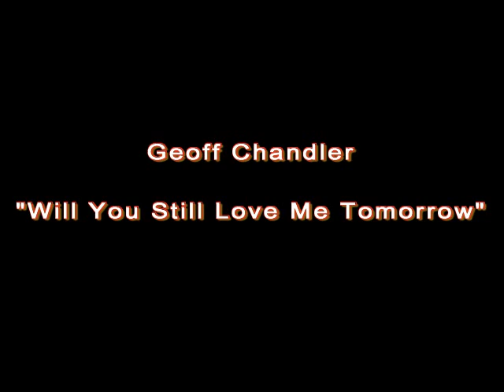Will You Still Love Me Tomorrow